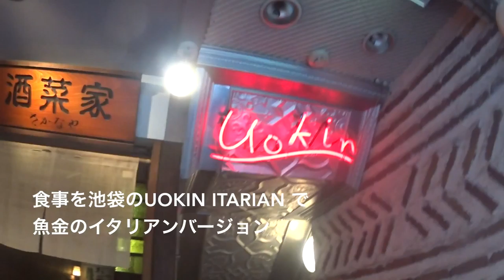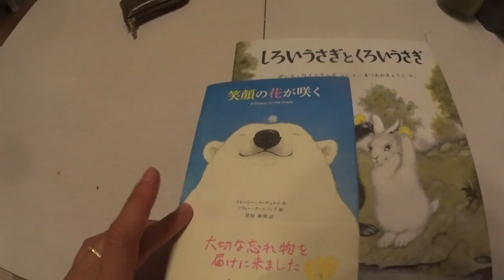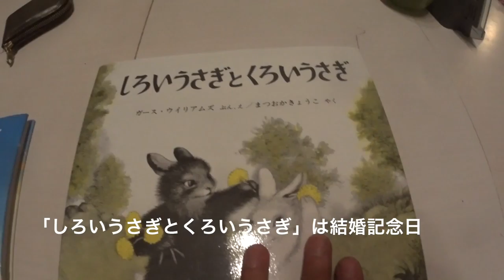ブローチの絵本をもって 予約満タンのUOKIN イタリアン へ エベレストに行ってきます！266/1000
色々な記念日なので、ブローチの絵本をもって うおきん イタリアン 池袋へ。なんと、前日の時点で４時以降の時点は予約もう満杯。店員さん愛想が良く、食事もリーズナブル。ただ地元板橋の「きみおもう」のほうが個人的にはよかったです。

2017年4月1日より6月15日までエベレストに行ってきます！ただのメガネ屋、山の経験もまったくない３児のパパが家庭や、色々なものを壊さずエレベレスト登頂まで、毎日の山に関係なく、何の変哲もないことまで、裏も表もひたすら毎日UPします。登頂するまで、毎日、毎日UPします。登山自体も勿論ですが、家庭と仕事と登山の同時進行が、いかにしてエベレストの麓に立てる状況を作れるかが一番難しいと思う今日この頃。なおメガネ屋なので、ブログの最中には毎日無駄にメガネの紹介もしていきます。

◾️今後の予定

2015年7月ロシアの7サミット エルブルース 5.642m。

2015年末。7サミット アルゼンチンのアコンカグア 6.962ｍ。

2016年6月ペルー ワスカラン 6.768m。

2016年9月ネパール マナスル8.156m 。

2017年4月1日より6月15日アイランドピークを通って、エベレスト8.848m。